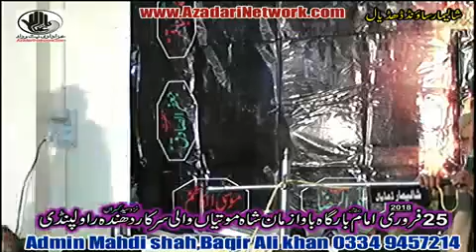Zakir Shafqat Raza || Majlis 25 Feb 2018 dhandha